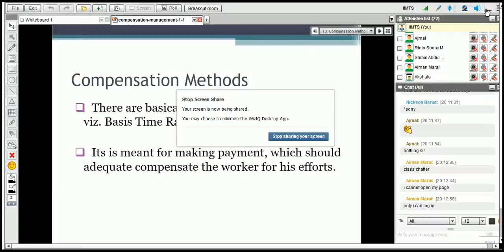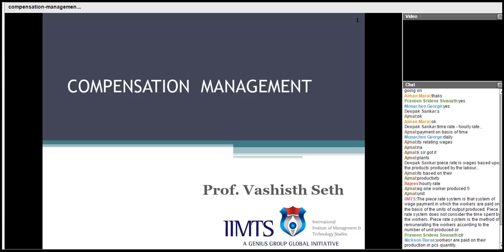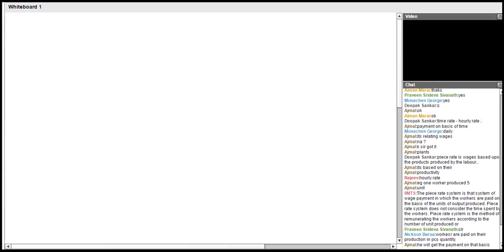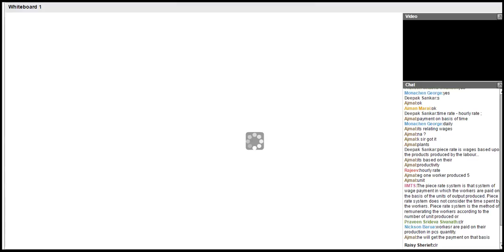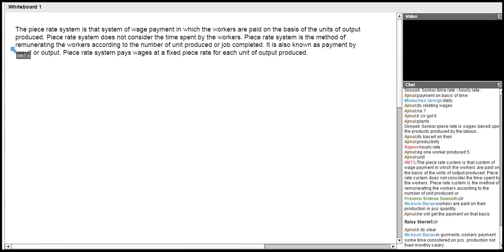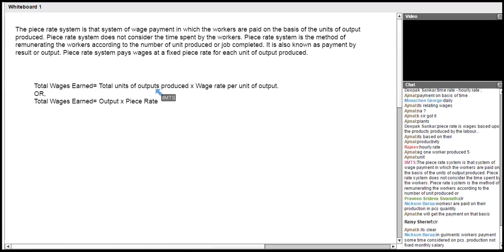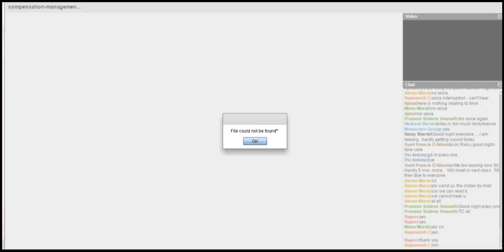vashisth mba product management 4 november 2014